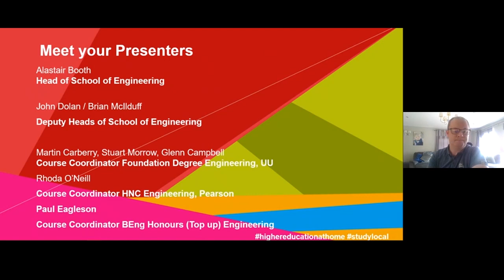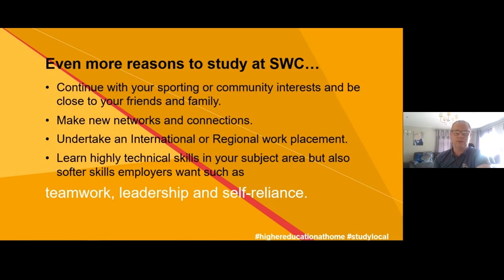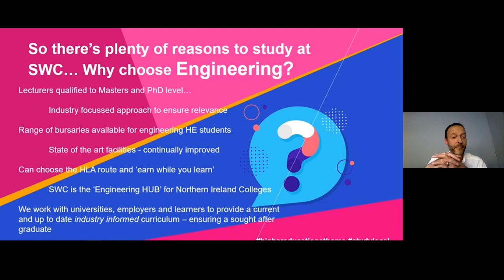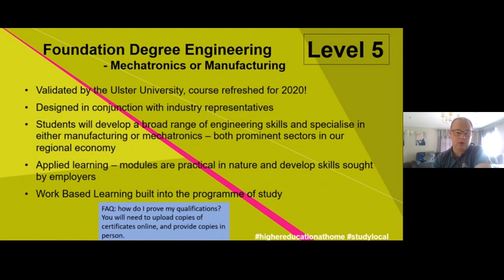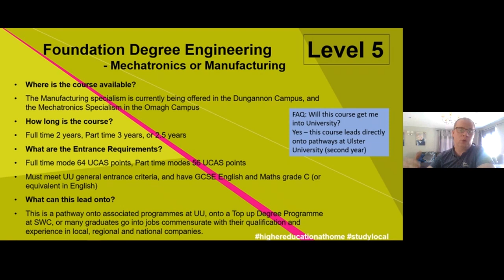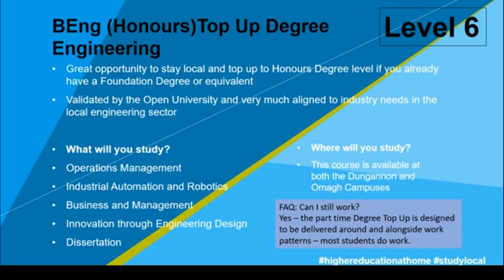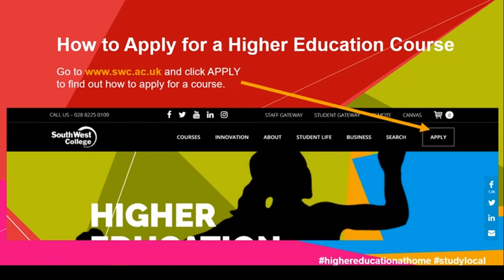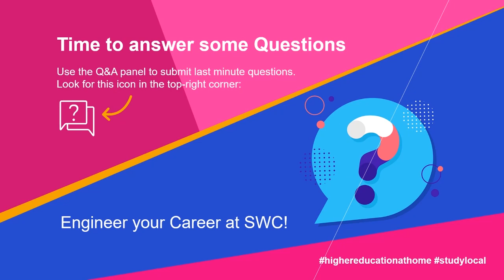School of Engineering - Webinar Recording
Watch this video to find out more about the range of higher level engineering courses available at South West College.